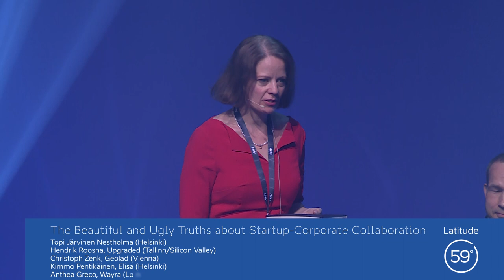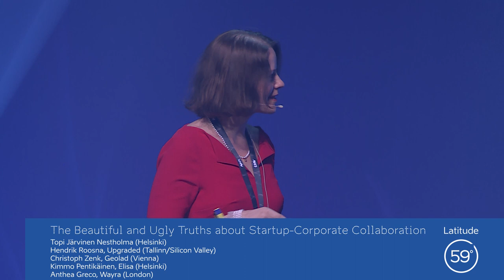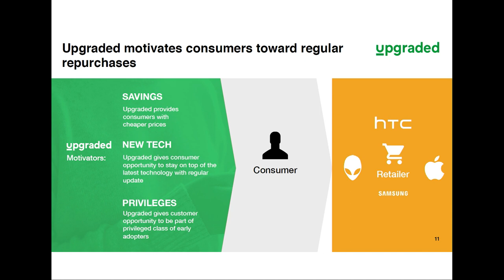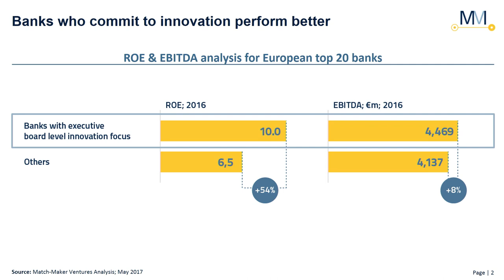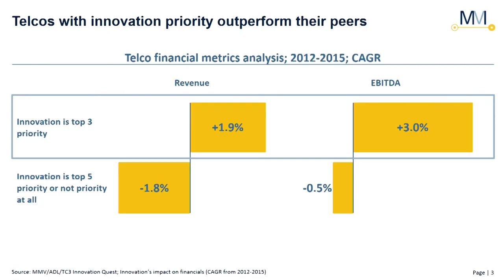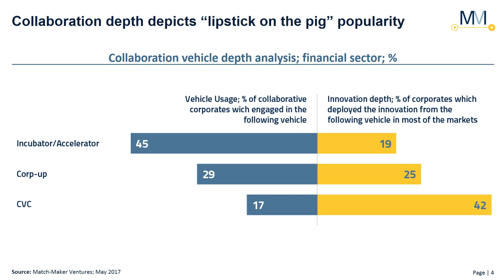The Beautiful and Ugly Truths about Startup Corporate Collaboration @Latitude59 2017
The market has realized that while startups possess the power of innovation, corporates possess access to the markets and collaboration is the key for both to truly prosper and to survive. While it may sound easy, the reality of collaboration is difficult as we are facing two very different species.

Moderated by Mae Hansen, Match Maker Ventures GmbH (Vienna)

Topi Järvinen Nestholma (Helsinki)
Hendrik Roosna, Upgraded (Tallinn/Silicon Valley)
Christoph Zenk, Geolad (Vienna)
Kimmo Pentikäinen, Elisa (Helsinki)
Athea Greco, Wayra (Munich)